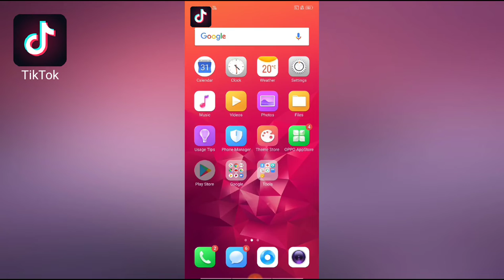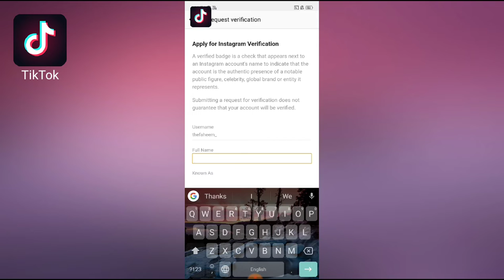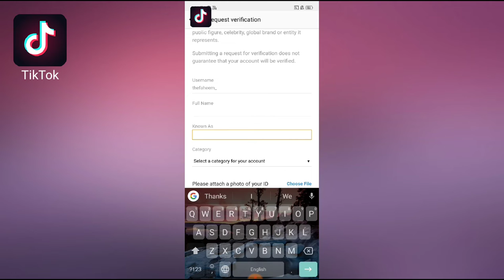How To Get BlueTick On Instagram | New Hidden Feature 2018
Hello everyone guys today in this video,I am showing a new method of getting BlueTick for anyone.

🔥Hey, Mera Naam Hae Faheem Mushtaq aur Agar video pasand aaye toh plz like,share aur comment krna na bhule aur channel ko subscribe nahi kiya h toh plz subscribe kijiye kyunki hum isi tarah ki video hindi me laate rhte h..

×Earn×
🔥Earn Unlimited Recharge, Install These Apps